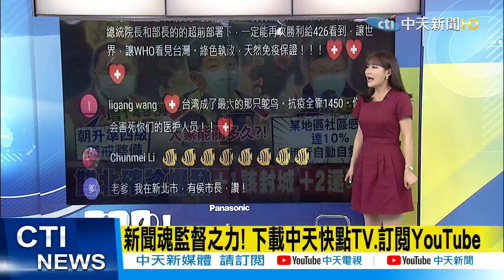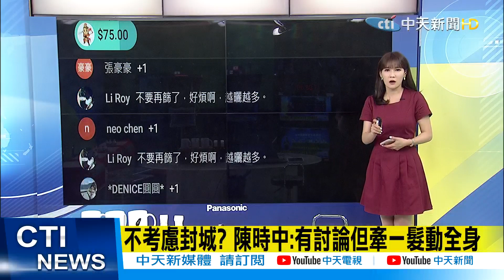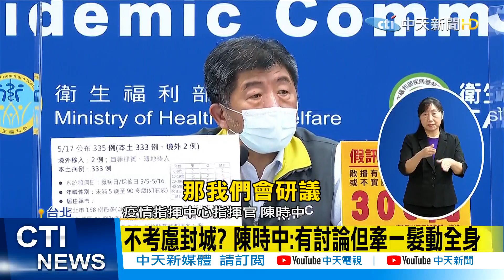【每日必看】雙北疫情炸鍋!新北增148例 侯友宜:朝升準第四級 北市增158例 柯文哲:某社區感染達10% @中天電視CtiTv 20210517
中央流行疫情指揮中心今( 17 )日公布國內新增 333例本土(案 1684 至案 2016 )，其中有 189 例女性、144例男性，年齡介於未滿 5 歲至 90 多歲，發病日/採檢日介於今( 2021 )年 5 月 5 日至 5 月 16 日。

居住縣市分別為臺北市 158 例(萬華區 89 例最多)、新北市 148 例(板橋區 41 例最多)、桃園市 10 例，基隆市 6 例、彰化縣 5 例、臺中市及宜蘭縣各 2 例、新竹縣及苗栗縣各 1 例。其中臺北茶藝館 155例、萬華活動史相關 86例、南部進香團 6例、某社團群聚相關 5例、宜蘭遊藝場群聚相關 3例，疫調中有38例、群聚關聯不明者40例。

歌名: Sunspots
作者: Jeremy Blake
類型: Dance & Electronic
氣氛: Happy Music